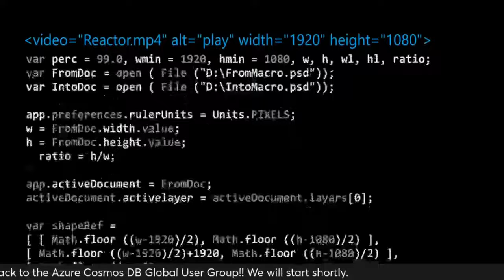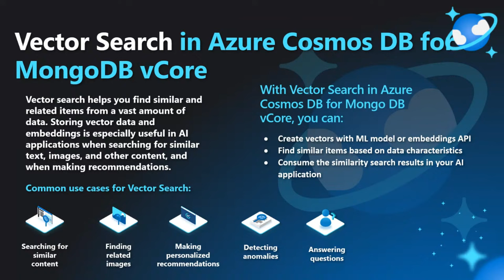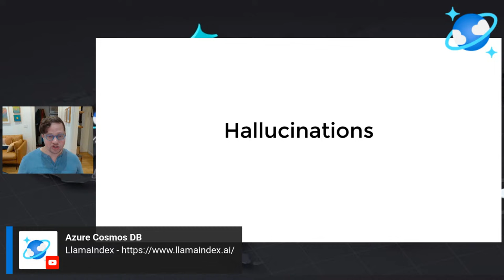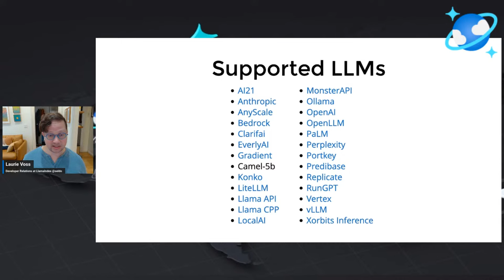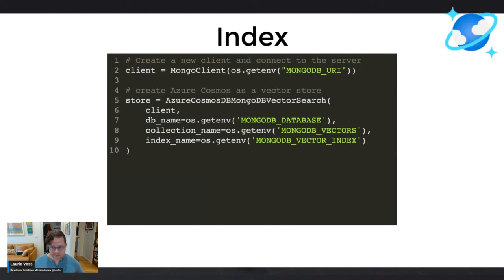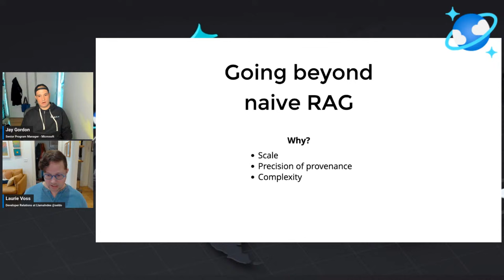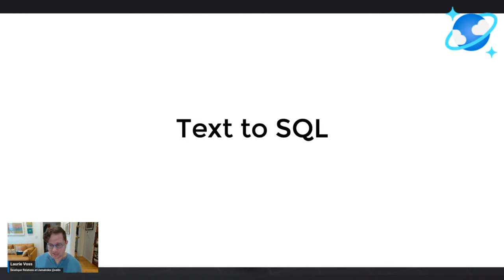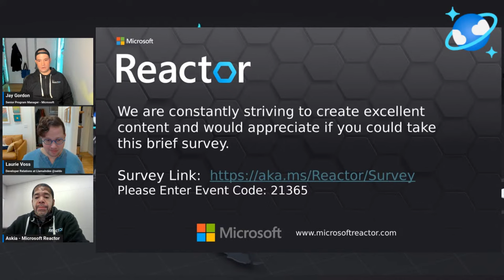Building AI-powered Retrieval-Augumented Generation apps with LlamaIndex and Azure Cosmos DB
Azure Global Usergroup for January 2024

LlamaIndex is a popular way of building applications that connect your data to a large language model, allowing you to answer questions and reason about your internal data, a technique known as Retrieval-Augmented Generation (RAG). We'll show how to build a simple RAG application using LlamaIndex and Azure Cosmos DB.

Useful Links:
GitHub - LlamaIndex retrieval augmented generation with Azure Cosmos DB, Flask and Next.js

Speaker: Laurie Voss

Bio: Laurie Voss is VP of Developer Relations at LlamaIndex, the framework for connecting your data to LLMs. He has been a developer for 27 years and was co-founder of npm, Inc.. He believes passionately in making the web bigger, better, and more accessible for everyone.